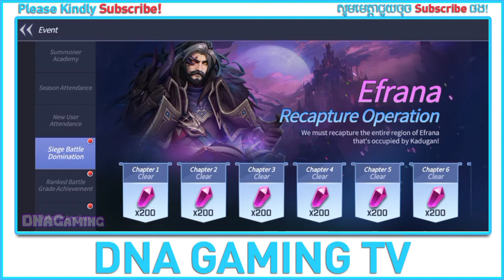SUMMONERS WAR: LOST CENTURIA | FØRSTE SPILL (FIRST PLAY) | ANDROID / IOS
🎮 SUMMONERS WAR: LOST CENTURIA 🎮

🎯 DU MOT VERDEN. Verden er nå en sanntids slagmark.

🎯 Fra skaperne av det globale hit-spillet Summoners War: Sky Arena kommer en vanedannende sanntidsstrategi PvP med alle favoritt Summoners War-monstre.

🎯 Samle og oppgradere kort med ikoniske monstre fra Summoners War-verdenen du kan bruke i kamp. Utstyr monstrene dine med unike kombinasjoner av Runes og Skill Stones. Test dine ferdigheter i en rekke morsomme spillmodi, inkludert Brawl Battle, World Tournament og Challenge Mode. Bli med i en allianse med venner for å dele monsterkort og tjene ekstra belønninger. Lag de perfekte strategiene og teamene for å kjempe deg gjennom et episk eventyr.

🎯 Kjemp en ekte kamp i Lost Centuria!

✔️ BLI HOS OSS (STAY WITH US)

DNA GAMING KH
dna gaming kh
pubg new state
PES 2021
PES Mobile 2021
PES 2022
games
car games
free games
racing games
online games
shooting games
fighting games
girl games
zombie games
games for girls
games download
car racing games
puzzle games
bike games
multiplayer games
driving games
game online
fun games
action games
cool games
adventure games kids games
play games
best games